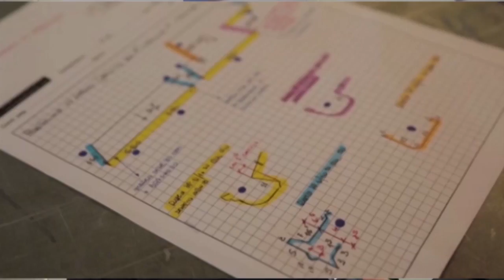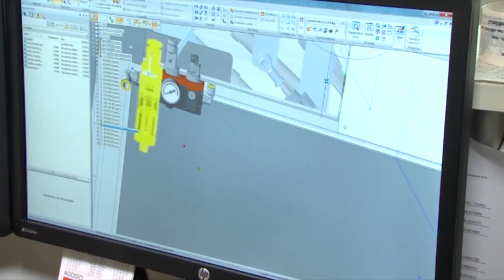EMILIA-ROMAGNA: Dati dell'export superiori rispetto alla media nazionale | VIDEO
Dati positivi per l’export regionale. Sono cresciute nel 2016, per il settimo anno consecutivo, le esportazioni dell'Emilia-Romagna. E' quanto emerge dai dati del 31/o rapporto Ice 'L'Italia nell'economia internazionale', secondo cui l'andamento viene confermato anche nei primi 3 mesi del 2017. Lo scorso anno le esportazioni regionali hanno superato quota 56 miliardi di euro, con una crescita dell'1,5% superiore alla media nazionale.  Dal lato delle importazioni, la regione ha registrato un aumento rispetto al 2015 (+3,3%), in controtendenza rispetto alla media nazionale (-1,3%). Le esportazioni sono trainate dalla meccanica e dall'automotive, seguite da quelle di prodotti alimentari, bevande e tabacco, del sistema moda e dei prodotti della lavorazione di minerali non metalliferi. In controtendenza invece i mobili. Infine, si segnala l'impennata delle esportazioni dei prodotti della metallurgia che registrano una crescita di quasi il 29%. Guardando ai mercati, i flussi delle esportazioni emiliano-romagnole verso l'Unione europea sono cresciuti del 5,7%. Fra i paesi extra Ue, le esportazioni verso gli Stati Uniti hanno registrato un calo del 9,4% e un incremento dell'1,5% verso la Russia mentre in Cina l'export regionale è salito del 5,4%. Nel 2016 Rimini si è dimostrata la più dinamica per variazione delle esportazioni, seguita da Piacenza e Forlì-Cesena. In calo invece rispetto al 2015 le esportazioni da Ferrara, Ravenna e Parma.